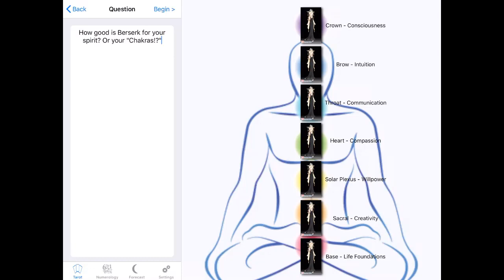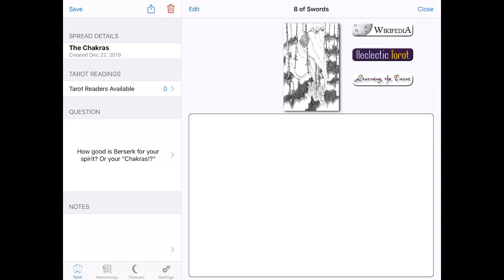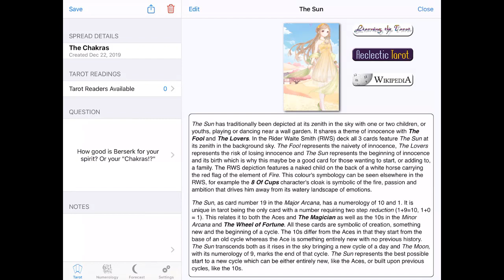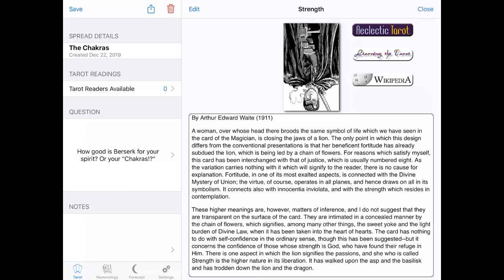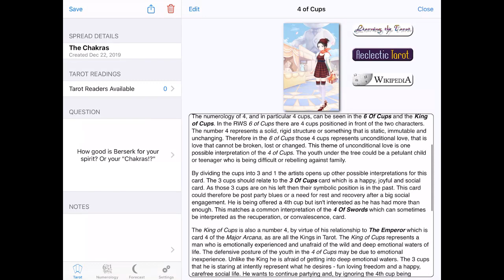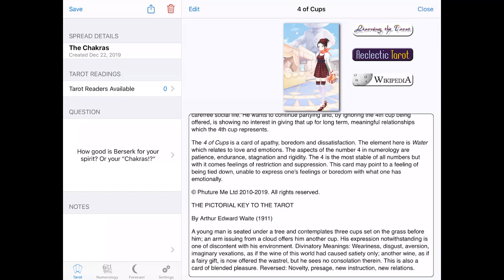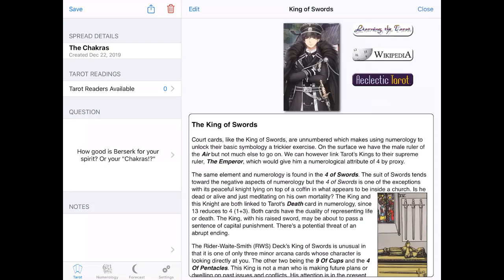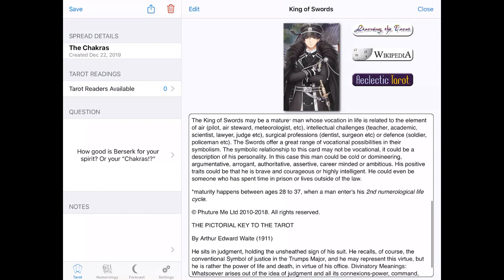Berserkmas Day 22: Berserk--Chicken Soup or Chicken Poop for the Soul? Ask the Tarot.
A may be the start of a new thing for me. :) Anyway, is Berserk good for you or not? How about the fandom? The answer may surprise you! Or not...